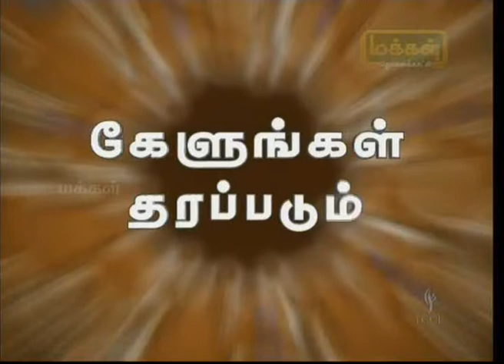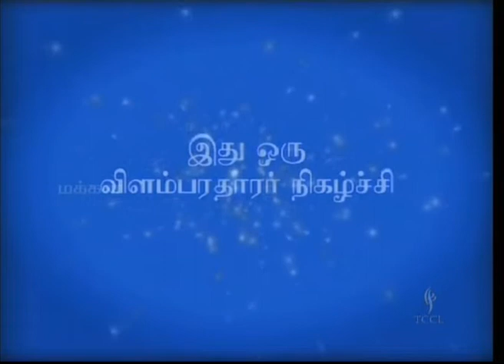காதல் தோல்வியிலிருந்து உடனே வெளிவரலாம் ! | Dr.Prabhakaran | Best Hypnotherapist in Chennai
கேள்வி பதில்கள்  TV நிகழ்ச்சி

மனம், மாணவர்கள், கணவன் மனைவி, காதல் , கெட்ட பழக்கங்கள் , தோல்வி போன்ற
பல பிரச்சனைகளுக்கான கேள்விகளுக்கு பதிலளிக்கிறார் .

Dr .பிரபாகரன்
மனநல நிபுணர் / ஆழ்மன சிகிச்சை வல்லுநர் / வெற்றி பயிற்சியாளர்
குடும்பம் மற்றும் செஸ் சிகிச்சை நிபுணர்